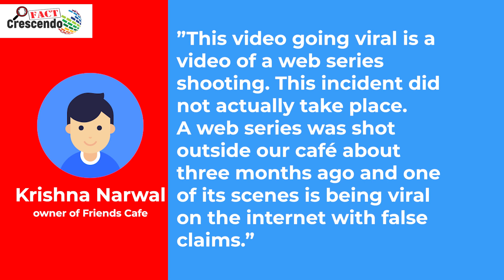The video of the shooting of a web series in Karnal, Haryana, is being viral with a false claim.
Title:- The video of the shooting of a web series in Karnal, Haryana,
is being viral with a false claim.